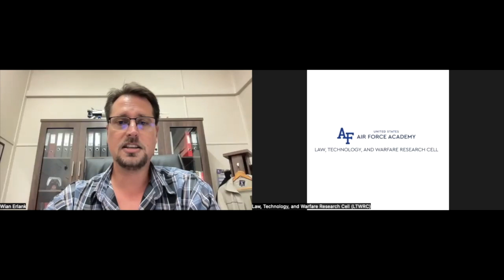Space Law Webinar Series (Season 4, Episode 6) – Featuring Dr. Wian Erlank (January 2024)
Title: Space Law Webinar Series (Season 4, Episode 6) – Featuring Dr. Wian Erlanki (January 2024)

Space Law Webinar Series – Law and Policy in the Governance of Outer Space – Dr. Wian Erlank

Description:

“Rights to Terrain and In Situ Resources in Outer Space," Featuring Wian Erlank, 31 January 2024.

The Law, Technology, and Warfare Research Cell (LTWRC) is an organization based out of the Department of Law at the US Air Force Academy devoted to researching new technologies and their legal application in warfare, ensuring the United States continues its technological advantage in an ever-changing battlespace.

Webinar originally broadcast 29 November 2023.
Guest: Dr. Gershon Hasin (Yale University)
Host: Major Matthew Ormsbee, United States Air Force Academy / Law, Technology, and Warfare Research Cell